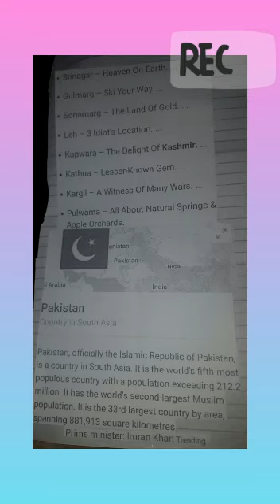Mama Magazine no.2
Time Stamps ⏱️:
0:00 Intro
0:16 Start of the Magazine